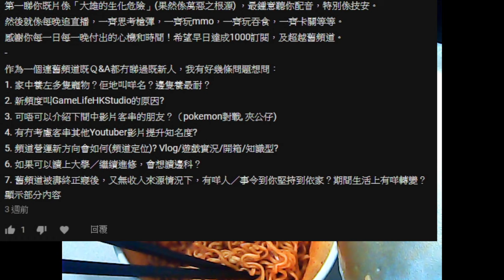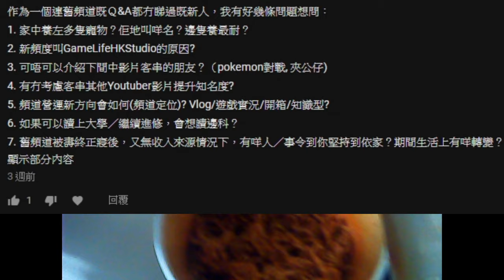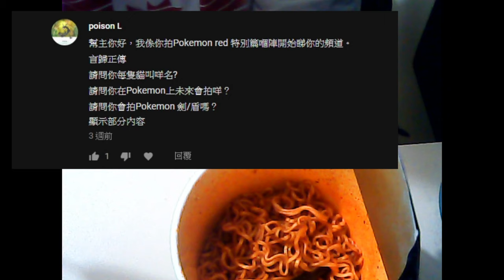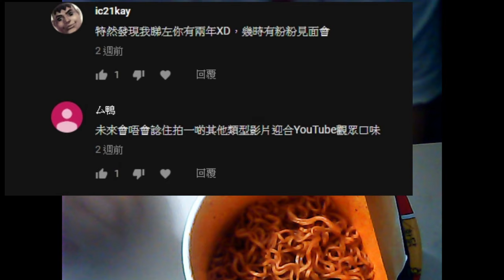【500訂閱Q&A活動】韓國辣麵 辣到噴火 ( 頻道發展定位? 一直拍片的理由? 貓貓的名? 粉絲見面會? )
剪片程式 : Aviutl
繪圖程式 : OnlinePhotoEditor
拍攝工具 : OnePlus6
OP BGM : Amper Music所製作
ED BGM : 甘茶の音楽工房 おそうじ日和